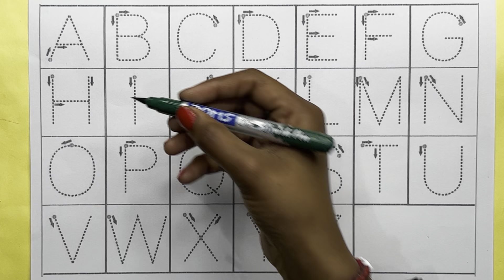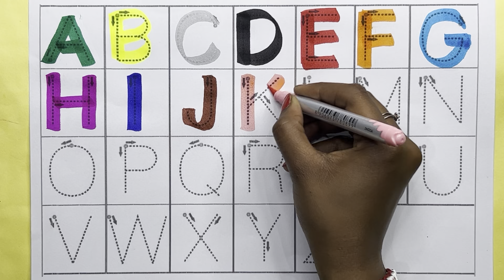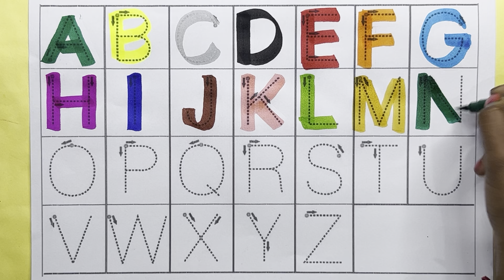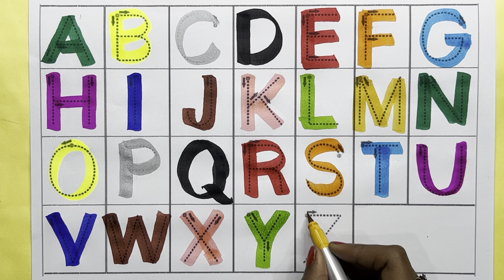A for Apple,B for Ball, Alphabets, छोटे बच्चों की पढ़ाई